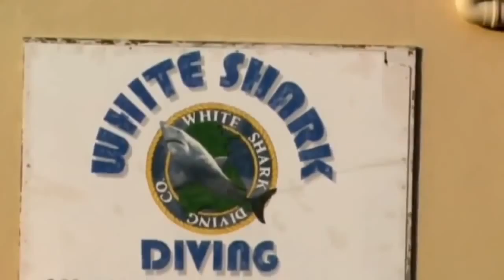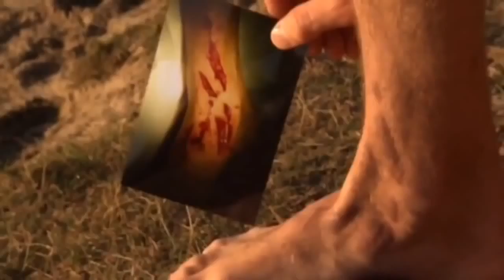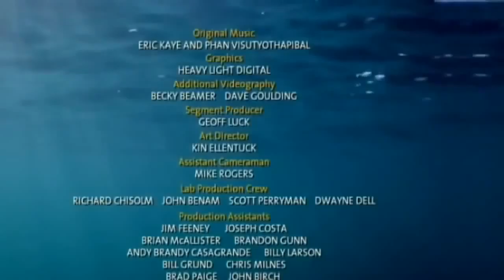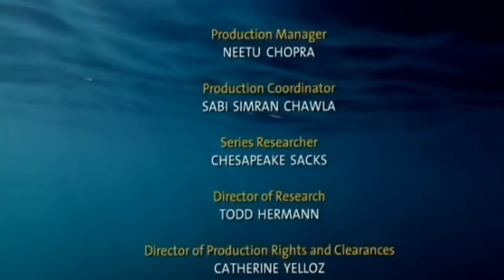Animal_Documentaries_-_Great_White_Shark